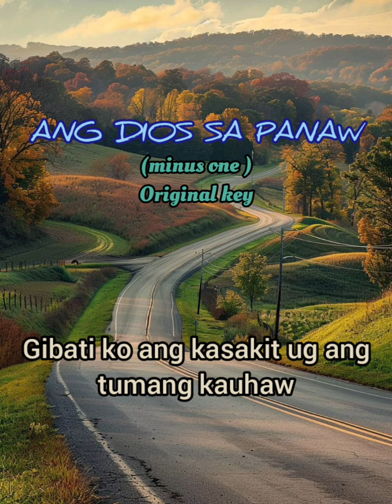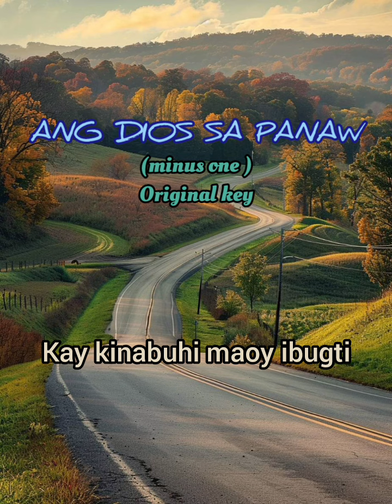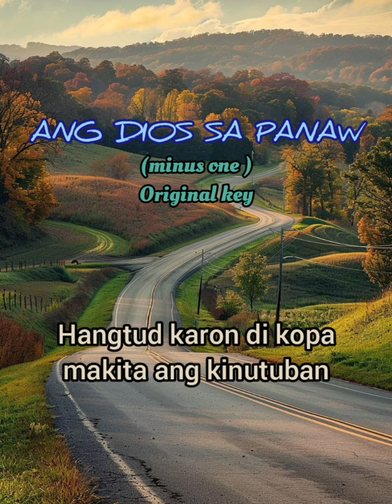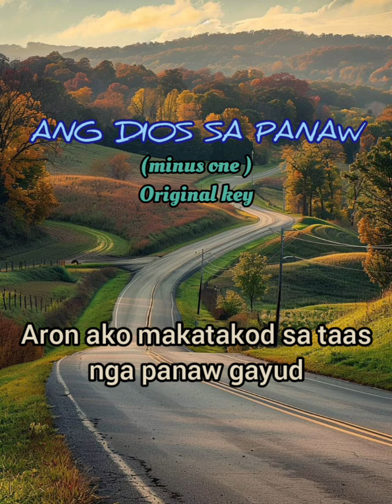ANG DIOS SA PANAW (minus one )My journey with God season 5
Orchestration by: Sir Jonster Joe Calibod